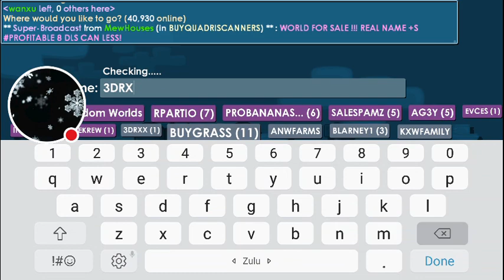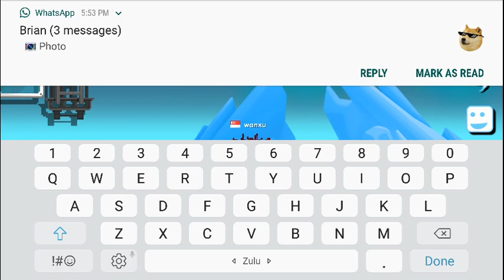Trolling growtopians/Part 2